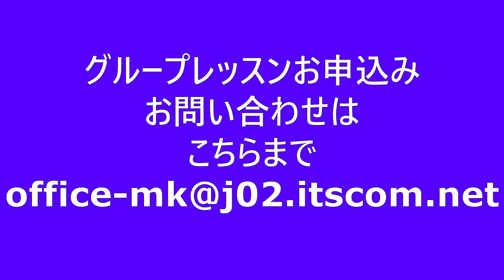草笛雅子初ワークショップの様子公開！Ⅰ（1/4）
５月に実施されました草笛雅子初ワークショップの様子を大公開、PartⅠです。秘密がいっぱいです（笑）4回に分けてお送りします。